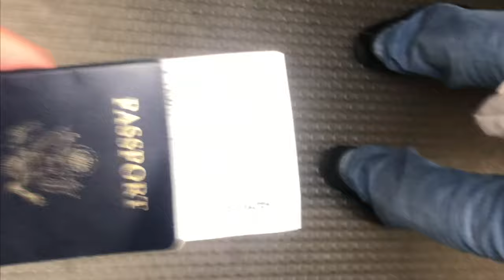PUERTO RICO TRAVEL VLOG: SILVERBACK TAKES PR **FUN**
Watch one of the silverbacks (Mateo) take on Puerto Rico for a week. Follow his adventure zip lining , night life, exploring San Juan, and much more! 🌴😝✈️

💗   FOLLOW OUR INSTAGRAM:  @thesilverbacks       💗